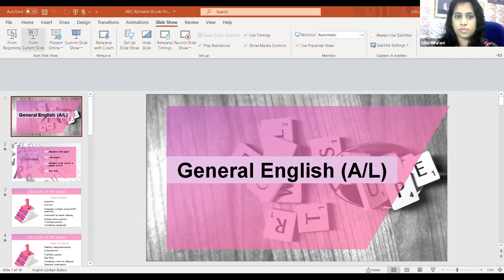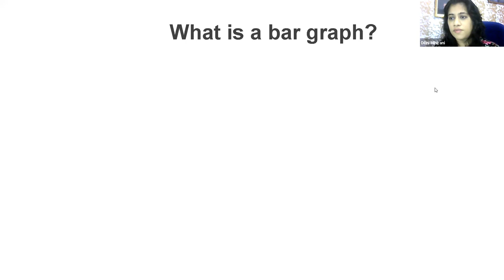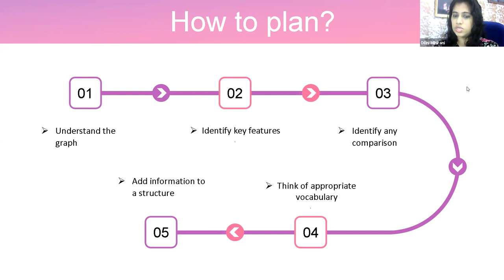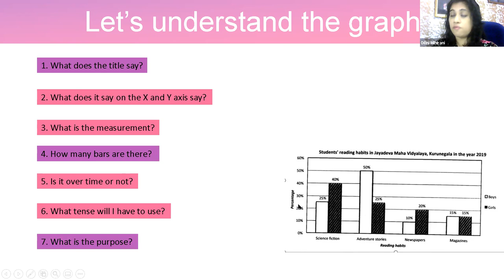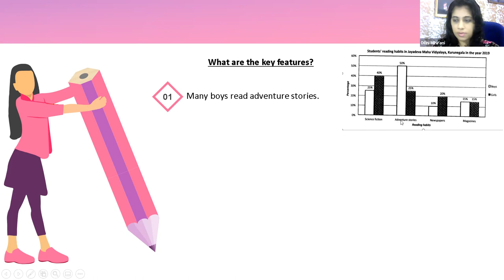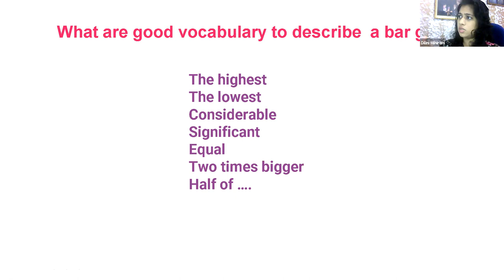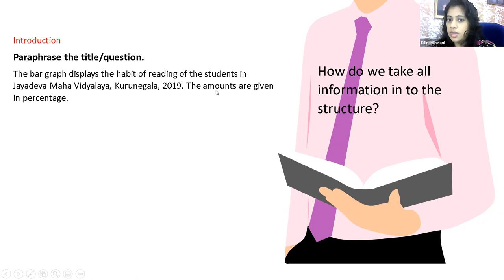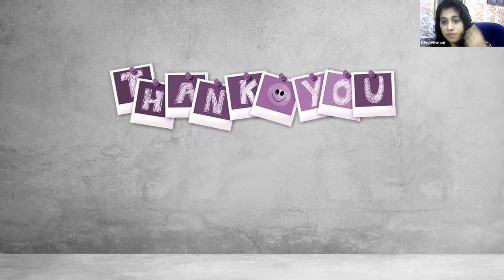A/L English Free Webinar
A/L English Free Webinar Conducted By Tutor.lk
Lecturer : Mrs DIlini Mihirani

To View More Of This Classes